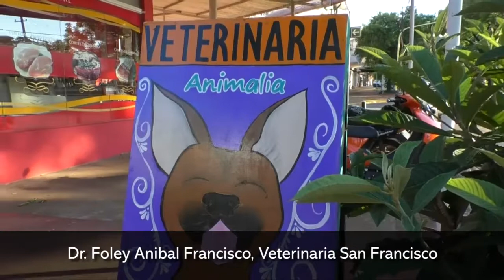Pirotecnia, Cómo proteger a tu mascota en estas fiestas